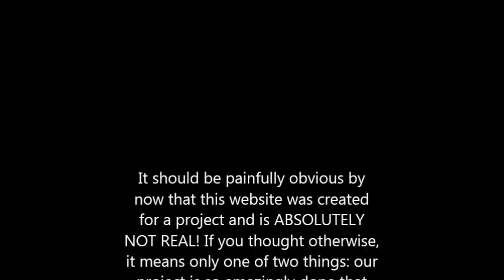Kommerzielle - Menschen, Menschen, Menschen Inc.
This is our project for GER101.